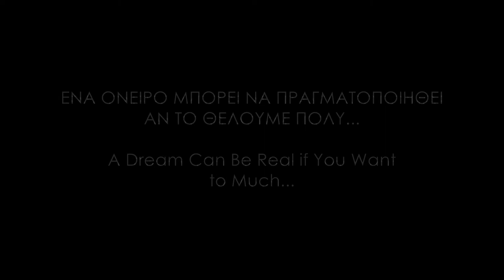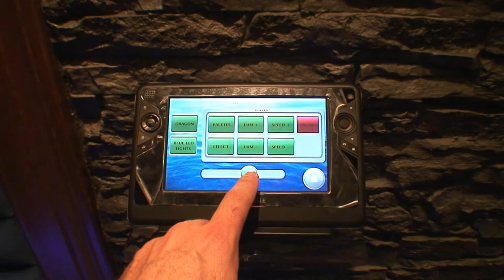BIG BLUE CINEMA.mpg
Design - Construction and Installations Home Theater